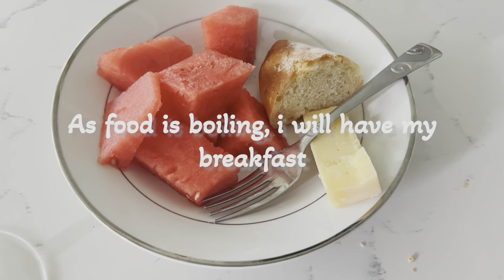Living Country Life In The City. Kenyan🇰🇪 Family Slow Living In America |Ugali & Managu🤠slowliving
Hello Friends! Join me for another slow living video friends, today I am cooking a Kenyan authentic meal,Ugali,managu and brown ugali. I  hope you get inspired.